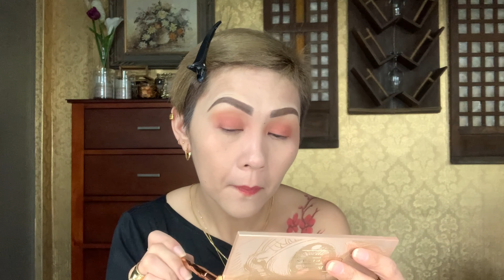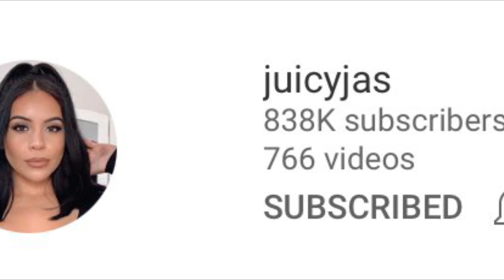FS (Features & Shades) Filipiñana EYESHADOW PALETTE COLLECTION/SOFT GLAM LOOK || Vlog 61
Hi here’s the products that i’ve used 😊

Maybelline Super Stay 24H full coverage foundation (112 Natural Ivory)

L’Oreal Infalliable full wear concealer (307 Cashmere)

Careline Best Brown Brow Liner (Brunette)

Squad Brow Mascara with fiber (Chocolate)

FS Filipiñana Collection Eyeshadow palette (Iniibig)

L.A Girl gel liner (Very Black)

Gladking False eyelashes (Glam)

FS Eyeshadow gel (Daydream)

Anne Clutz Beauty Mist

Vice Cosmetics ( Aura Contour, Aura Blush, Aura Glow)

FS Filipiñana Collection Lipstick Liquid (Mapagmahal)

BTLA Lip gloss (Plum Brown)

* Additional palette *

BTLA MATTE & SHIMMER EYESHADOW